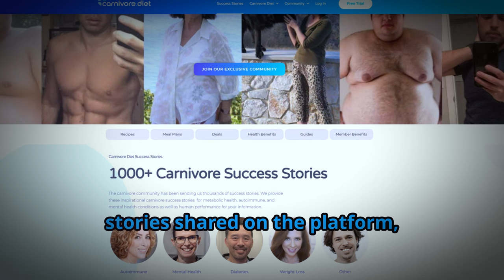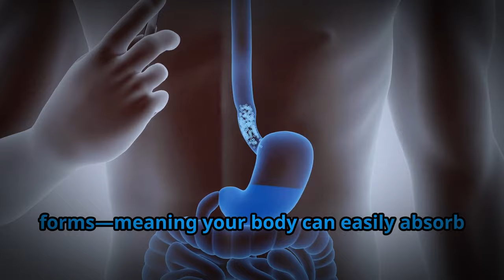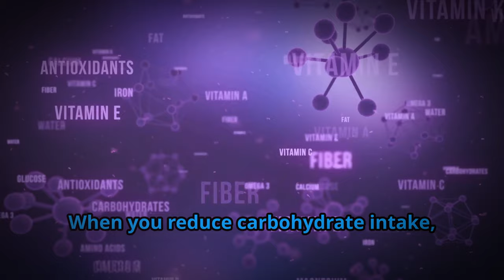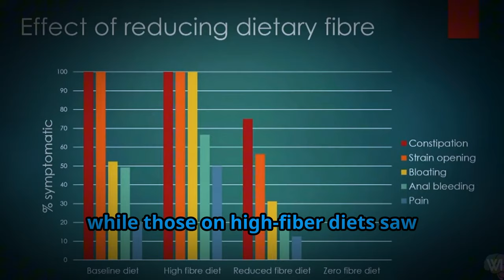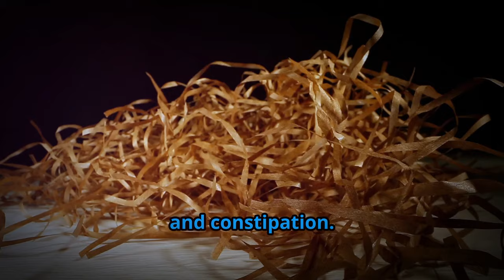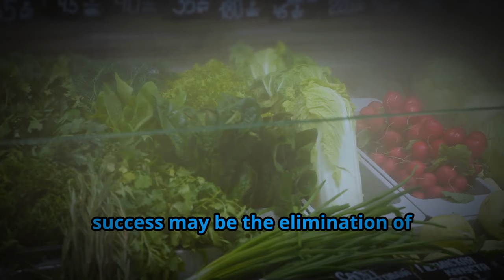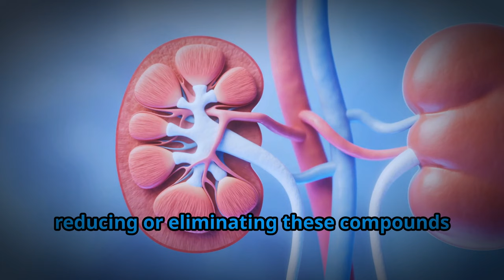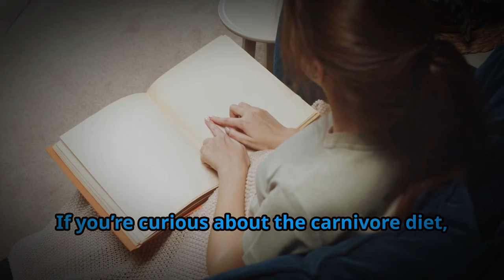The Carnivore Diet: Why Does It Work So Well? - What about Nutrients and Fiber?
In part two of our Carnivore Diet Series, we dive deeper into why plant-based foods may not be as beneficial as you think. Learn how removing vegetables, fruits, and nuts could improve your health. Featuring stories from Jordan Peterson, Mikhaila Peterson, and Dr. Shawn Baker, Dr Berry, Dr. Chaffee we explore the benefits of an all-meat diet, the truth about fiber, anti-nutrients, and more!

If you’re curious about the carnivore diet’s potential for healing, weight loss, and better mental health, this is the video for you!

Are you considering the carnivore diet? This video dives deep into the potential downsides of plant-based foods and the significant health benefits experienced by individuals like Jordan and Mikhaila Peterson and Dr. Shawn Baker, Dr Berry, Dr. Chaffee. Learn how nutrient-rich animal products can impact anxiety, autoimmune conditions, and overall mental health. We'll explore the controversy over the necessity of fiber, the role of anti-nutrients in plants, and real-world testimonials from the carnivore community. Discover why this diet could be a game-changer for your health and how it challenges conventional dietary beliefs.

OUTLINE:
00:00 Introduction to the Series
01:15 Jordan and Mikhaila Peterson’s Testimony
02:06 Real-Life Testimonials
03:04 Nutrient Density and Bioavailability
05:05 Magnesium, Potassium, and the Carnivore Diet
06:18 Is It Necessary for Digestion?
07:38 Does a Meat-Only Diet Harm It?
08:41 The Hidden Dangers of Plants
09:46 Plant Toxins and the “Good Stress” Hypothesis
10:29 The Carnivore Diet as an Elimination Diet
11:06 Conclusion
11:43 Call to Action